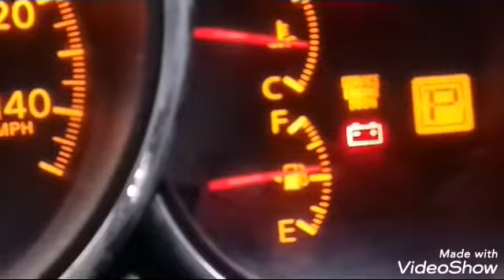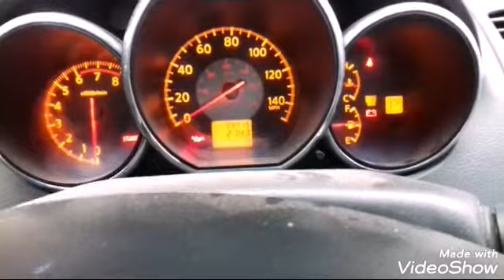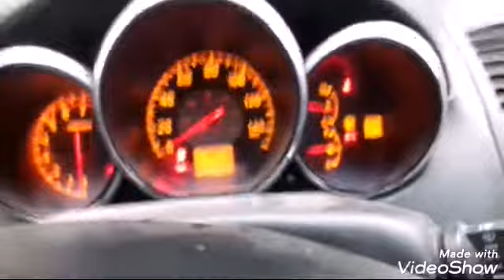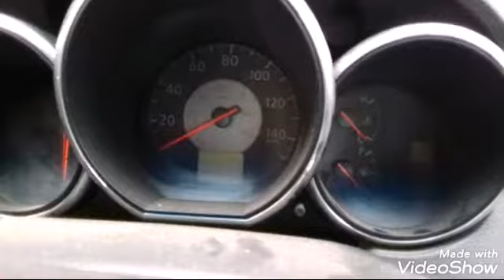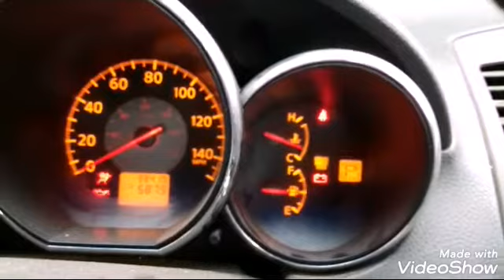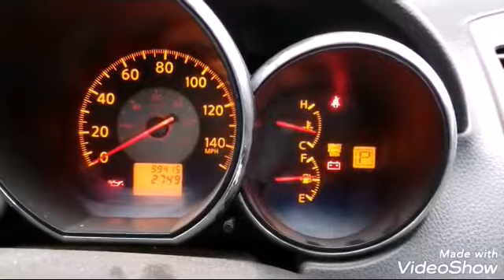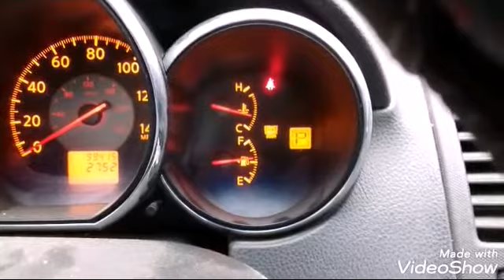Bloopers borrando codigo nissan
Por que no todo nos sale bien, o a la primera, tenemos un intento de borrar un codigo que no nos salio ni pudimos aserlo como nosotros queriamos espero les divierta este video diferente a los que subimos.